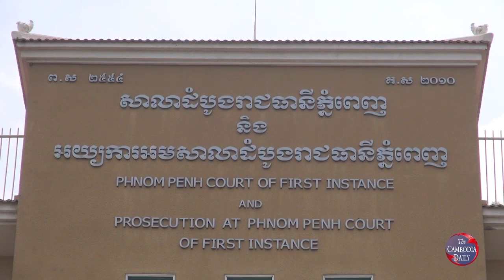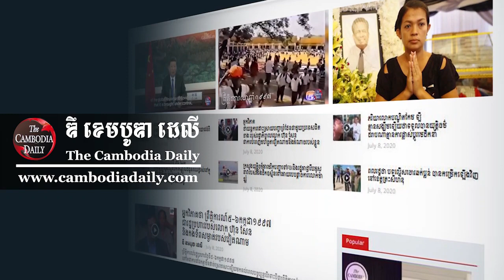ក្រុមតស៊ូមតិក្រៅស្រុកថ្កោលទោសតុលាការដែលកាត់ទោសឲ្យលោក រ៉ុង ឈុន ឲ្យជាប់ពន្ធនាគារ ២ឆ្នាំ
ក្រុមអ្នកឃ្លាំមើលថ្កោលទោស ចំពោះសាលាដំបូងរាជធានីភ្នំពេញ ដែលបានការកាត់ទោសតំណាងក្រុមប្រឹក្សាឃ្លាំមើលកម្ពុជា លោក រ៉ុង ឈុន ឲ្យជាប់ពន្ធនាគាររយៈពេល ២ឆ្នាំថា ជាការប្រតិដ្ឋភស្តុតាង មួលបង្កាច់លើរូបគាត់ និងជាការបង្ហាញពីទង្វើអយុត្តិធម៌ដែលកំពុងកើតមាននៅក្នុងប្រព័ន្ធយុត្តិធម៌មួយនេះ អស់រយៈពេលជាច្រើនឆ្នាំកន្លងមកហើយ។